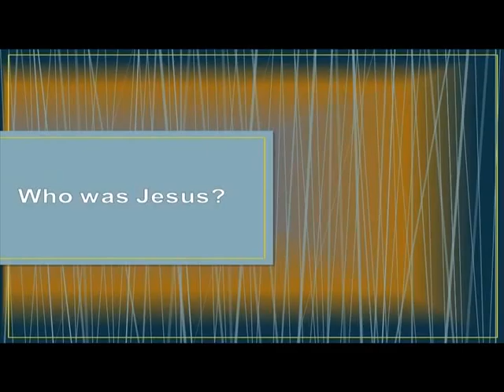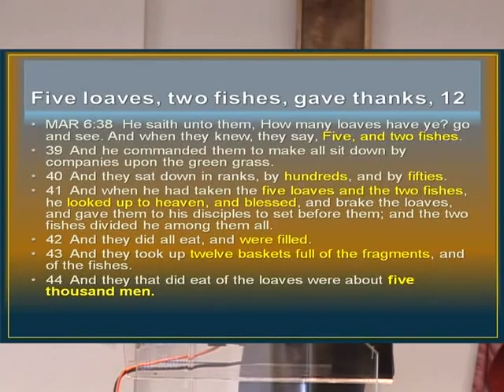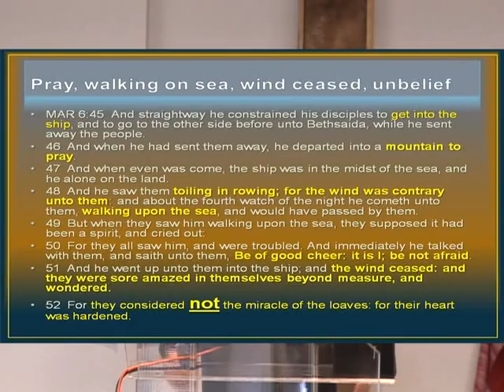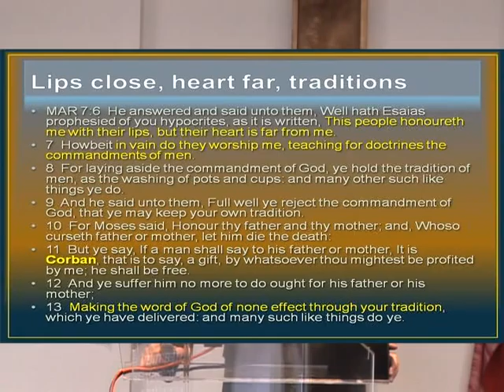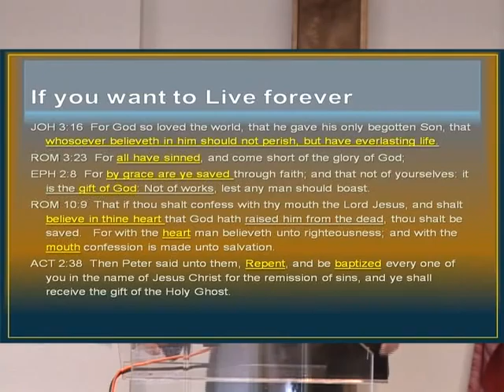Worship Service Prophecy & Message 2. 27. 2011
After the Worship service prophet Leslie gives personal prophecies and give the Water Plague prophecy.

Prophet Leslie Johnson's confirmed prophecies are as follows.
Arafat would die in the hospital. --Fulfilled two years later. Kathleen Sebelius would be elected governor of Kansas. --Fulfilled. Mildew would hit crops in the Stockton, California area. --Fulfilled. A flood would hit El Paso, TX 12 months later-- Fulfilled. President Obama would travel the globe making promises to leaders-- Fulfilled.